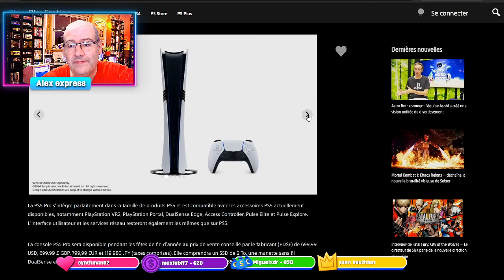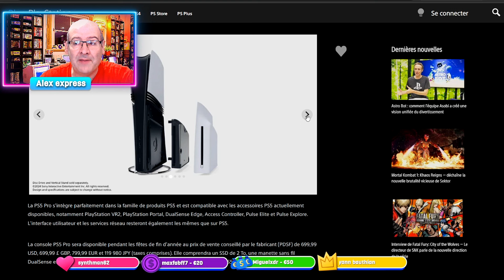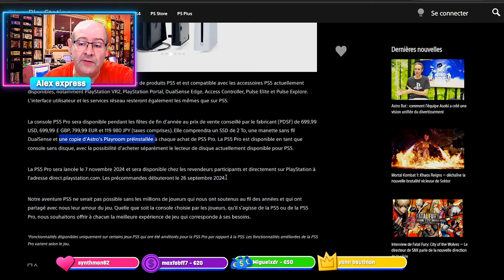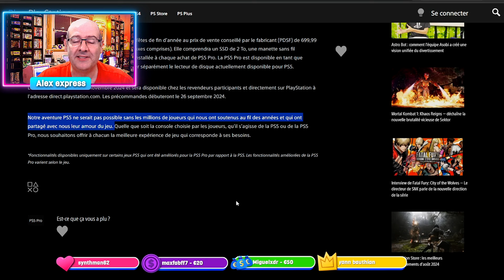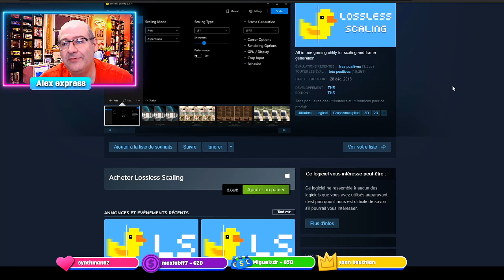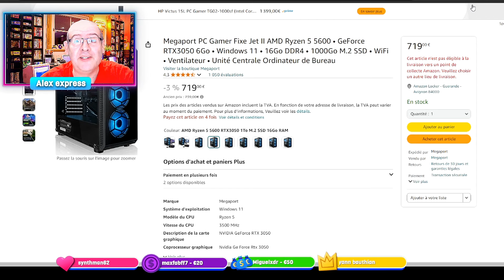Ps5 pro 2 TB astro play room inclus et aussi mon avis sur la dernière PlayStation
⬇️⬇️ TOUTES LES INFOS ICI CLIQUEZ POUR LES LIRE ⬇️⬇️

Voici mon avis et aussi des petites infos sur la dernière playstation la ps5 Pro qui sera vendue avec astro play room  et aura un disque dur de 2 TB mais pas de lecteur blu ray (dispo en option) au prix modique de 799,99 € - cher que la ps5 spéculé a sa sortie 😈

✅  copiez collez le lien si il ne s ouvre pas souvent adblock empêche le lien de s ouvrir

 ●▬▬♦▬▬  materiel utilisé  ▬▬♦▬▬●
📌Je filme avec un sony ZV-1F depuis aout 2024